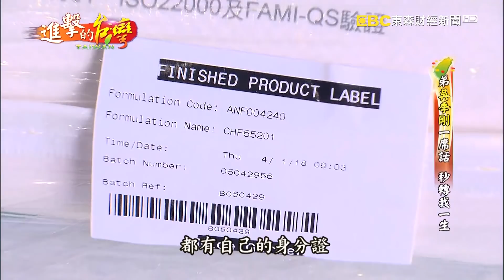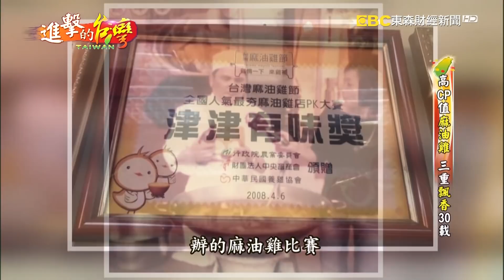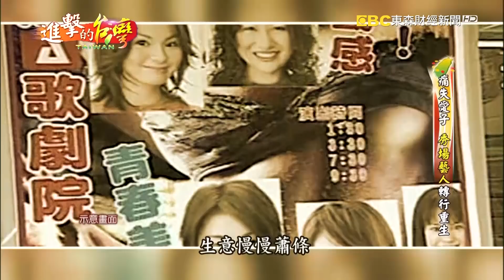麥克風變鍋鏟 麻油雞拼新人生《進擊的台灣》第203集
▶▶▶吳季剛哥哥 打響台灣豬名號
您吃過現沖即食的生沖豬肉湯嗎？還有連兩隻手都遮不住的浮誇系惡魔爪拉麵，這些都是隱身在雲林豐田工業區的隱藏版美食，幕後推手是吳季衡，沒錯，就是國際時尚大師吳季剛的哥哥，相較於優秀的弟弟吳季剛，吳季衡也不惶多讓，擁有留學日本國際企管碩士的高學歷。「農業」從來就不是吳季衡的人生目標，之所以會選擇回台灣照顧父母，踏進全然陌生的農業，完全是為了成就弟弟吳季剛的夢想，兄弟情深令人感動。

良作工場農業文創館
地址：雲林縣大埤鄉豐田路57號
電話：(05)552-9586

▶▶▶柔道國手還家債 黑帶變圍裙
台中豐原有一家北方麵食館，老闆羅永欣原本是柔道國手，他把過去柔道摔人的功夫用來對付麵粉，店裡的麵點全部手工製作，最受歡迎的酸菜白肉鍋，他也堅持古法，親自搬運上百斤石頭壓出酸白菜的多餘水份，只留下鹹香爽脆的口感。說到羅永欣當初會放棄前途似錦的柔道國手之路，其實是為了幫父母還債，想讓家人早日遠離黑道上門討債的恐懼。究竟羅永欣是如何從一個只會摔柔道的餐飲門外漢，蛻變為北方麵食達人呢？來看他的故事。

正海城北方美食館豐原店
地址：台中市豐原區永康街9號
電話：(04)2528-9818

▶▶▶麥克風變鍋鏟 麻油雞拼新人生
新北市的三和夜市有一家麻油雞老店，老闆柳中秋過去是歌廳秀藝人「柳丁」，您可能對他不熟悉，但他在歌廳秀盛行的年代，在南部專唱葉啟田的歌曲而走紅，當時一碗陽春麵才賣十五塊，他已經唱出年薪180萬的高身價，無奈在人氣正旺的時候，柳中秋卻碰到剛出生的兒子罹患血癌，即使散盡家產醫治仍回天乏術。痛失愛子的柳中秋，後來也發現自己因為演藝工作長期日夜顛倒而爆肝，毅然決定揮別光鮮亮麗的演藝圈，回歸平凡做小生意，只是他從來沒有下過廚房，是如何做出熱賣30年的麻油雞呢？一起來看他的故事

柳家麻油雞
地址：新北市三重區自強路一段34號

讓許晶晶帶您看平凡人的精采人生